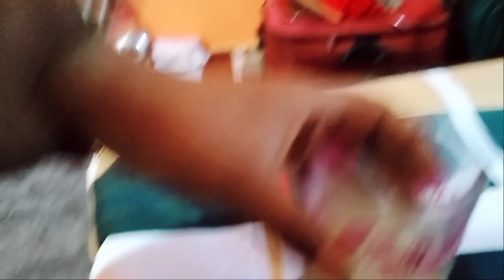গৰু বিহুৰ শুভেচ্ছাৰে😍//কি কৰিলোঁ আজি🥰//লগতে পাপাক ডক্তৰেকিয় সেলাইন দিলে😔//আজিপোৰা ৰহী লাওপানী খালো 😁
গৰু বিহুৰ শুভেচ্ছাৰে😍//কি কি কৰিলোঁ আজি🥰//লগতে পাপাক ডক্তৰ কিয় সেলাইন দিলে😔😔//আজি পোৰা ৰহী লাও পানী খালো 😁😁
your query
গৰু বিহু
Assamese Festival
Rangali Bihu
Sandhya Gogois Creations